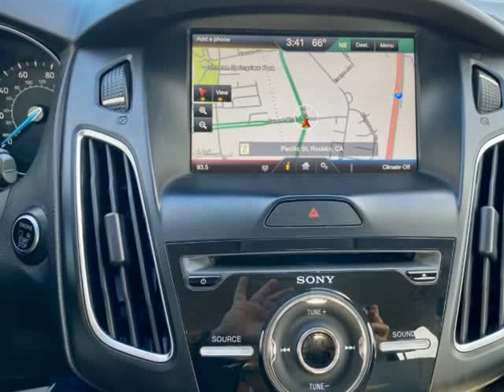2015 Ford Focus 5dr HB Titanium (Rocklin, California)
Good 2 Go Motors
2280 Suite B Sierra Meadows Dr
Rocklin